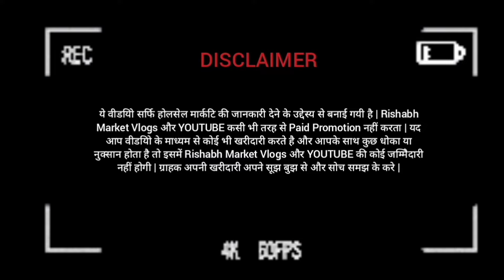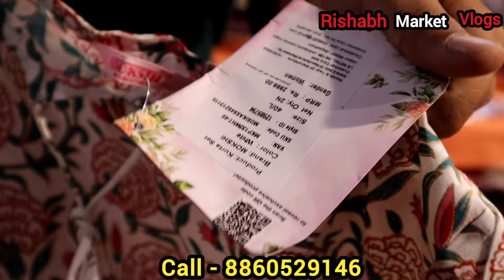cheapest clothes - Suits, Leggings, Kurti, Jeans, Tops, Skirts, Baby Clothes and etc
address    =Q8/93 MONGOL PURI katra market new delhi